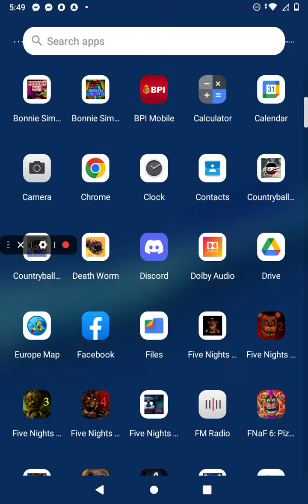I'm totally f*** I died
part 2 next day in 11:20 or something like 12:00
(PM)